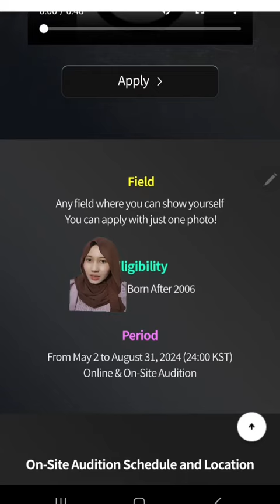BIGHIT AUDITION JAKARTA 2024 | Hybe Labels.